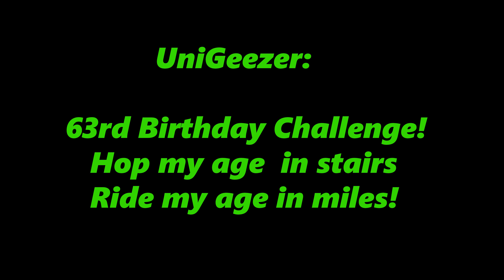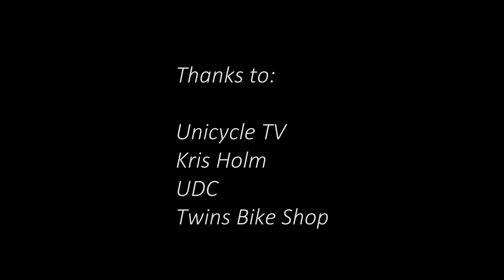63rd B-Day Unicycle Challenge! GoPro 7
Turned 63 on Jan. 15th, 2019, and decided to try TWO B-day challenges: Hop my age in stairs, and ride my age in miles! And what a challenge it was! Filmed with my new GoPro 7 black with incredible "Hyper-Smooth" stabilization and in 4K, so try to watch in full res on a big screen for best viewing. Cheers!